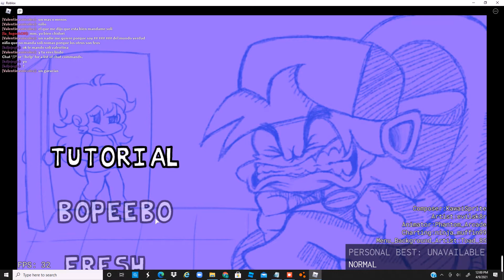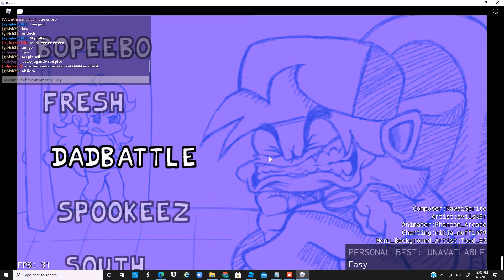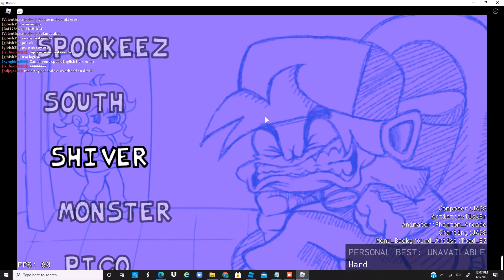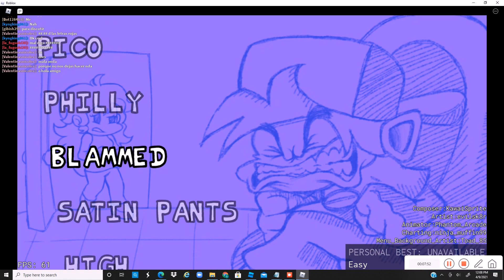FNF but i finally beat one of them